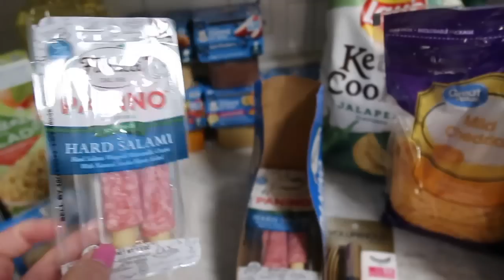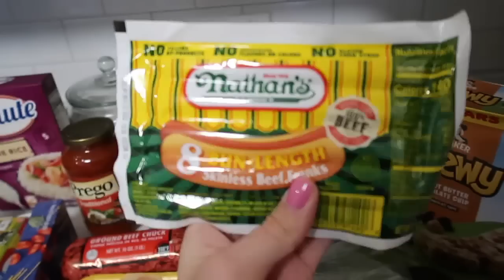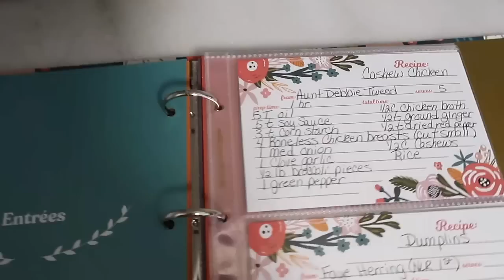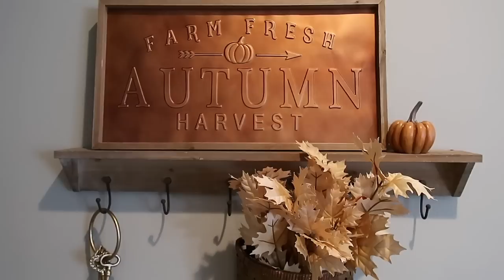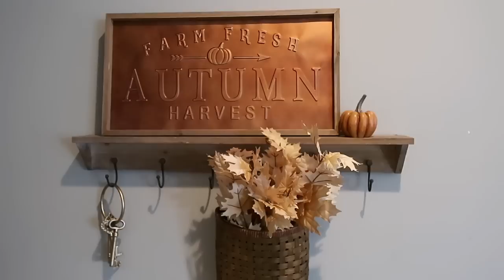SHOPPING, FALL DECORATING, COOKING | DAY IN THE LIFE! | GROCERY HAUL | Lauren Yarbrough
Get your Harry's Starter Set for just $3 when you go